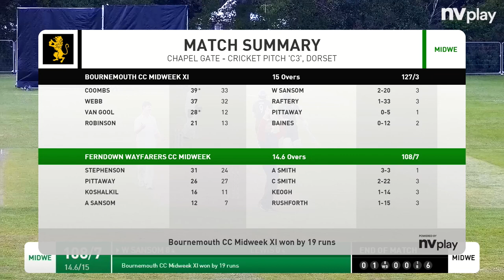LIONS MIDWEEK XI VS FERNDOWN - WIMBEL CAMPBELL CUP ROUND ONE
Two strong team go head to head in the first round of the Campbell Cup. High quality cricket action!